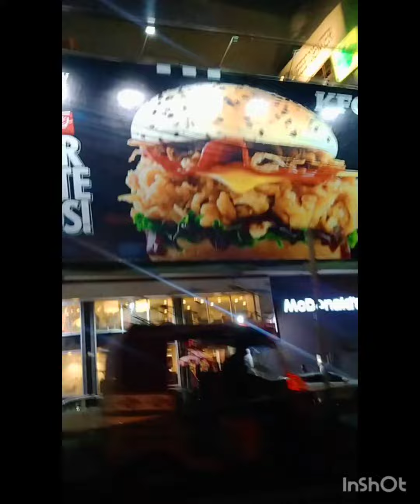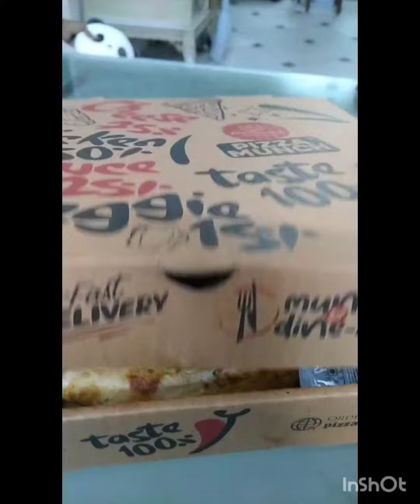visit to karachi air port please like and subscribe with share 👍🏻